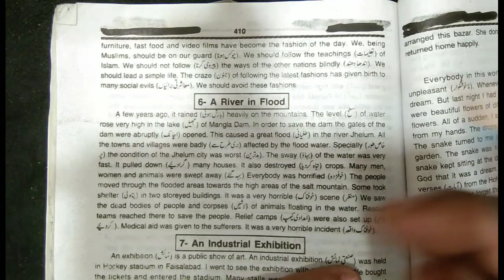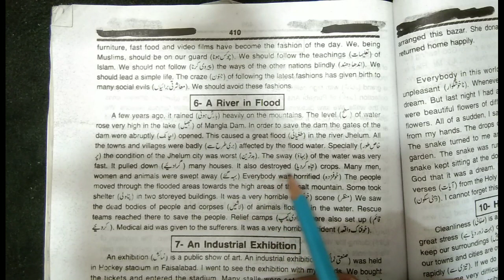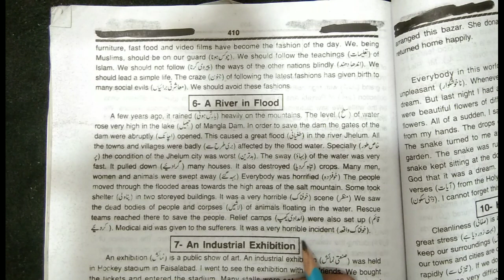10th Class English Grammar|PARAGRAPH WRITING| (A River in Flood)Class 10th English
10th Class English Grammar|PARAGRAPH WRITING| (A River in Flood)Class 10th English